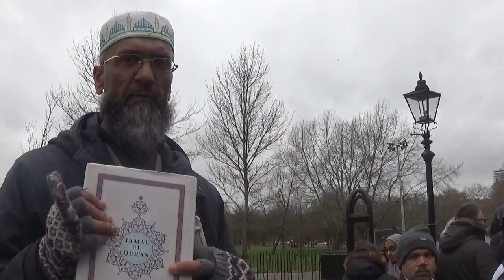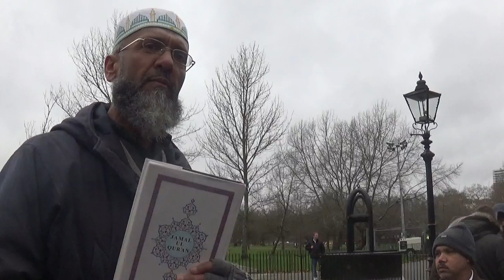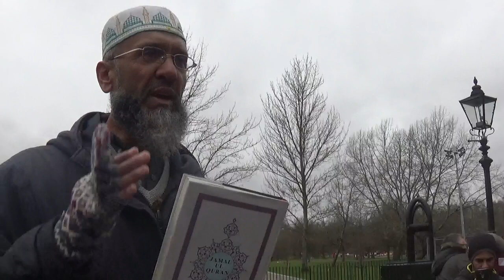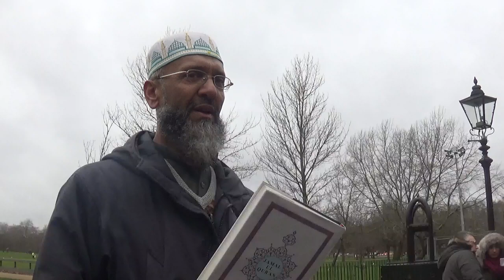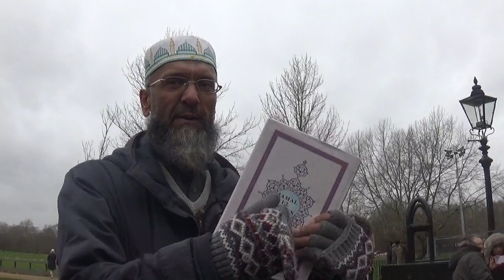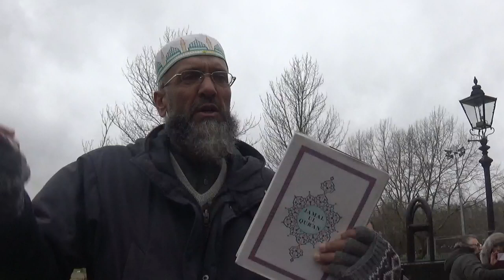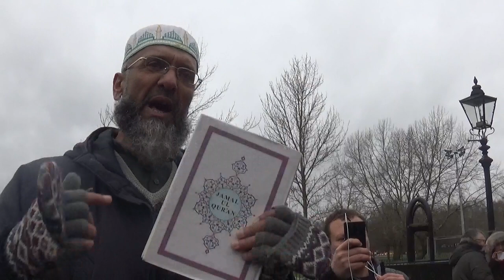Chacha Usman Ali, dealing with many questions.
The Prophet said, “Whoever guides someone to goodness will have a similar reward.” No part of this video may be reproduced or utilised in any form by electronic, mechanical, or other means now known or hereafter invented, without express written permission from the copyright holder. CovFF